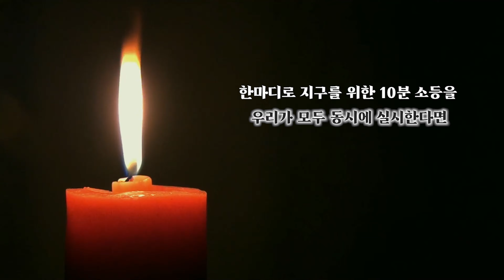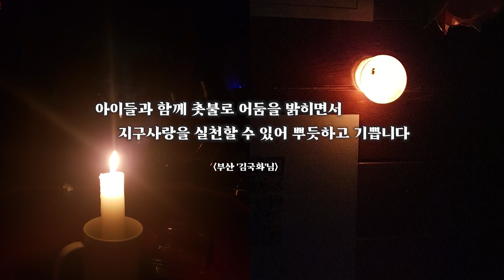[환경캠페인] 지구를 위한 10분 소등, 함께해요~!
지구시민연합과 함께 소중한 지구를 지켜주세요.
1억 명의 지구시민을 기다리고 있습니다.

📌 후원계좌 : 우리은행 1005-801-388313 / 예금주 지구시민연합

지구시민연합에 대해서 더 알고 싶다면?

10분 동안 지구시민과 함께하는 불끄기 '지구를 위한 소등'
매월 10분, 지구도 쉬게 해주세요!
매월 셋째주 토요일 저녁 8시 함께해요~

🎁지구를 지키는 온라인 클래스 댓글 당첨자를 발표합니다!🎁
5강 당첨자 : 솔내음, 독립군
6강 당첨자 : SY, 숙남문
7강 당첨자 : 정현숙, 환경보호실천가

당첨자분들께서는 4월 5일(월)까지 아래 블로그 게시글에
비밀댓글로 유튜브 닉네임과 휴대폰 번호를 댓글로 남겨주세요^^
지구시민에서 이모티콘을 선물로 보내드립니다~!
지구시민TV를 사랑해 주셔서 감사합니다❤️